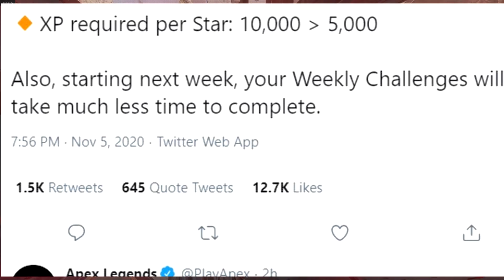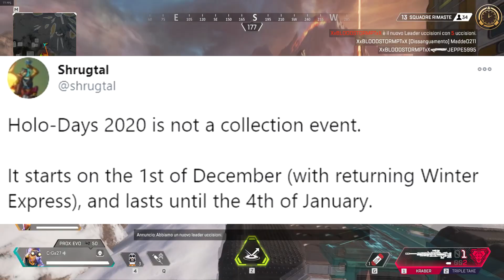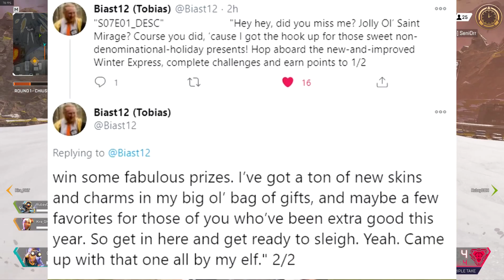NUOVI EVENTI, HEIRLOOM DEL GIBBO E NUOVE SKIN PER WRAITH Apex Legends Season 7 News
Buonsalve a tutti ragazzi e benvenuti in questo nuovo video di Apex Legends Season 7 NEWS dove andremo a vedere i nuovi eventi in arrivo, fra cui i saldi del Black Friday, il Winter Express e il FightNight, nuove skin per Wraith, l'Heirloom di Gibraltar e la citta' di Pathfinder

*OGNI GIORNO UN NUOVO VIDEO ALLE 15:00